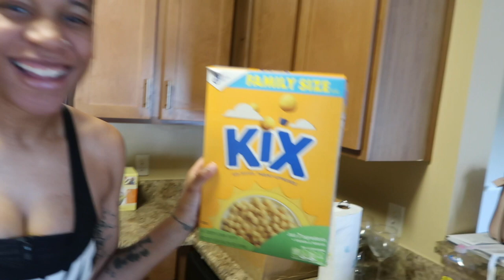OUR FAMILY MORNING ROUTINE | VLOGTOBER DAY 9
COME JOIN THE RAEDEEGANG GANG !
& FOLLOW OUR LIVES:

instagram: @rawwwbyre / @topcommodity_ / @august.lillee